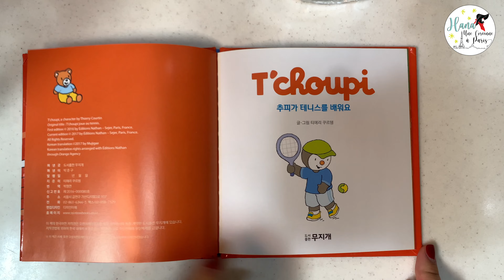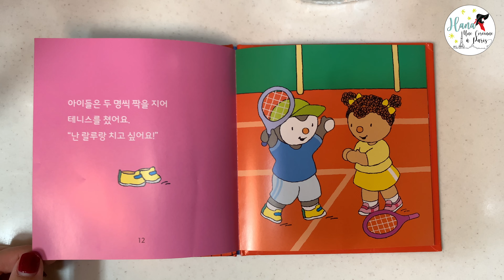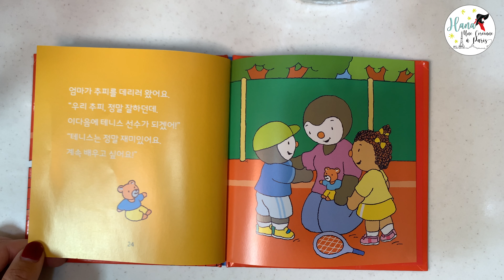추피가 테니스를 배워요.